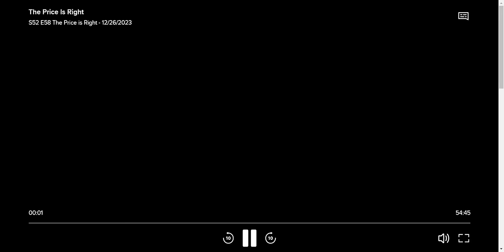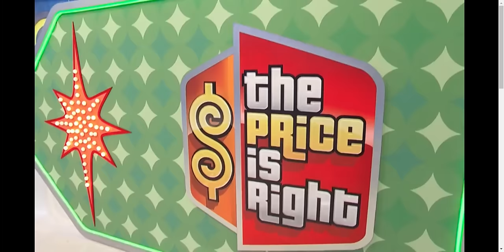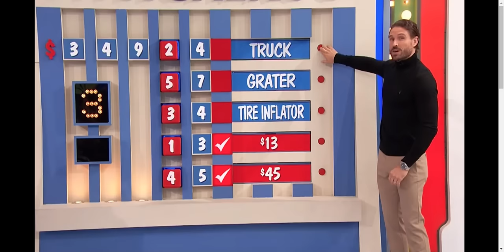The Price is Right - December 26, 2023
Courtesy: CBS